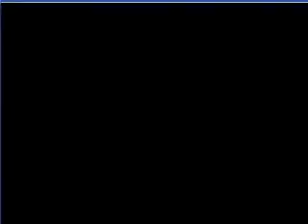Let's Play Megaman X4 (PSX) Part 5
5th part of the longplay